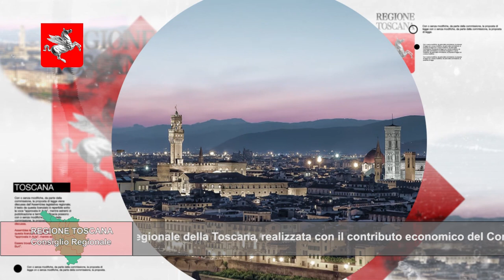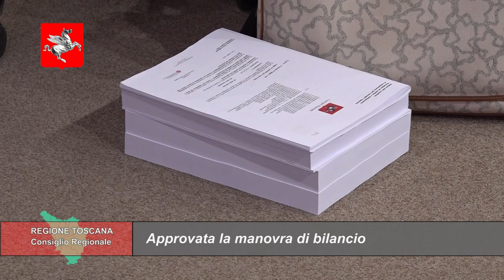TELETRURIA Cronache&Commenti Puntata 48 del 30-12-2023